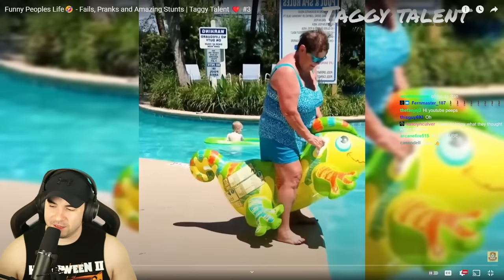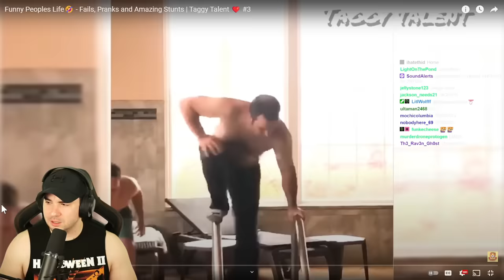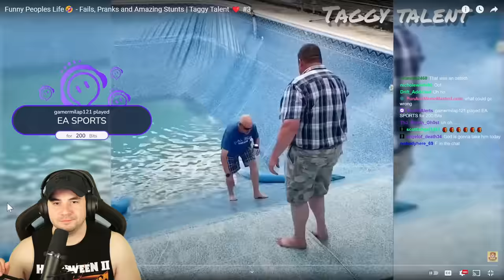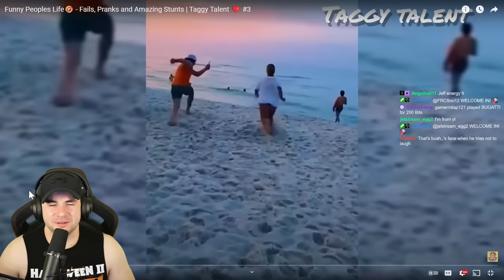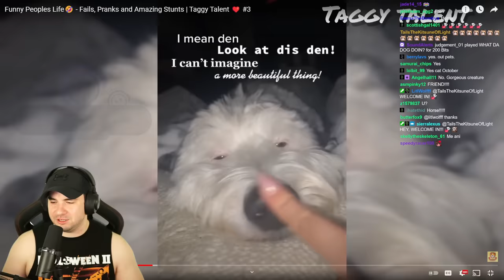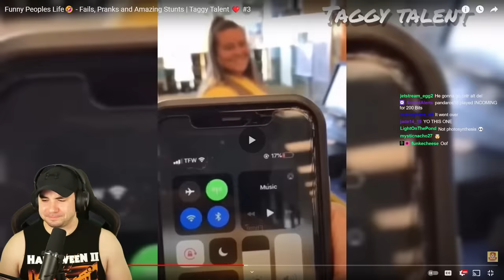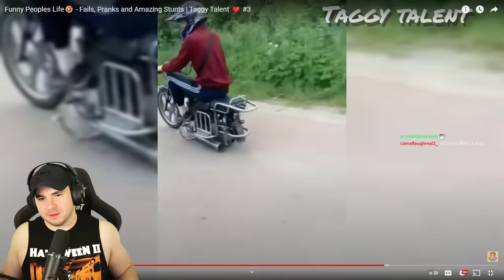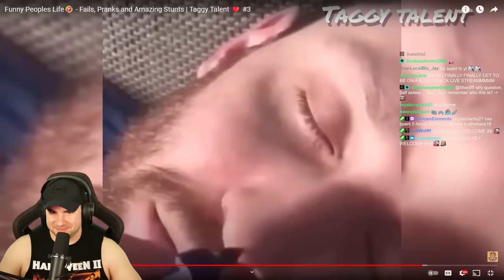My Viewers Have Perfect Timing And I Can't Laugh! #46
Some of the activities in this video could be dangerous! DO NOT ATTEMPT ANYTHING YOU SEE IN THIS VIDEO!

My Viewers Have Perfect Timing And I Can't Laugh! #46 You Laugh, You Lose!

Episode 46